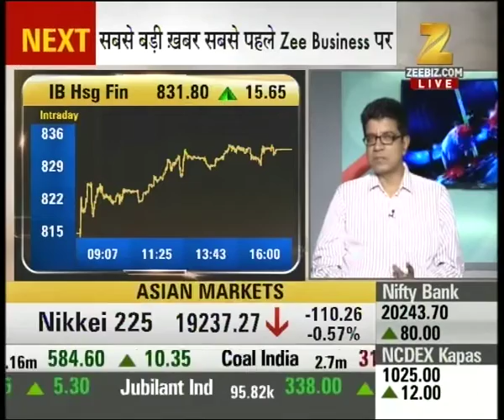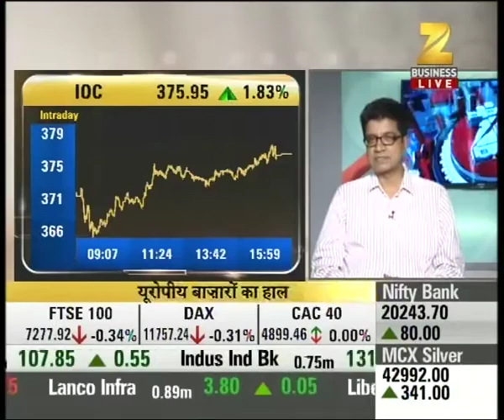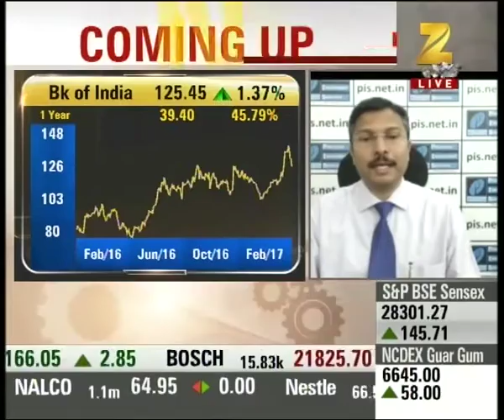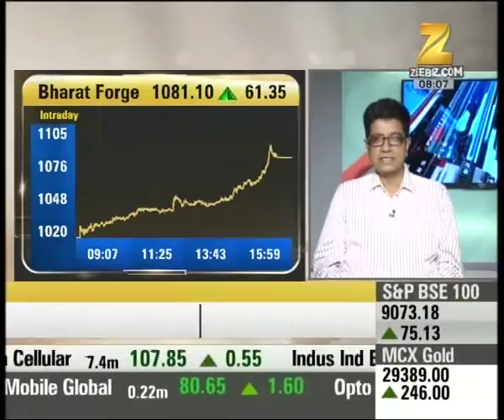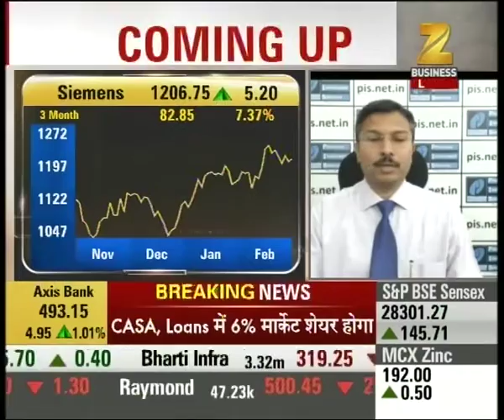Reports on the expected changes to be made in NSE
Reports on the expected changes to be made in NSE. Watch this special segment and get to know more here.